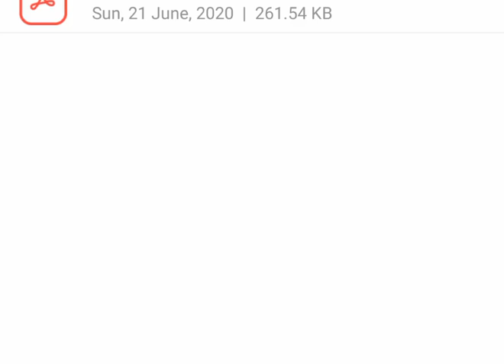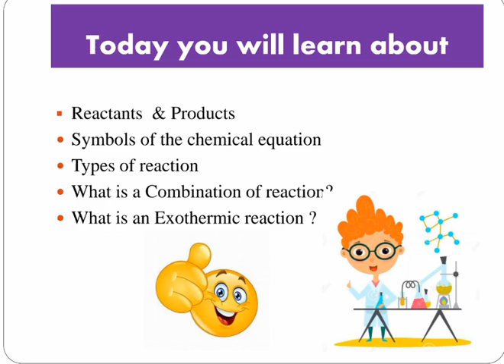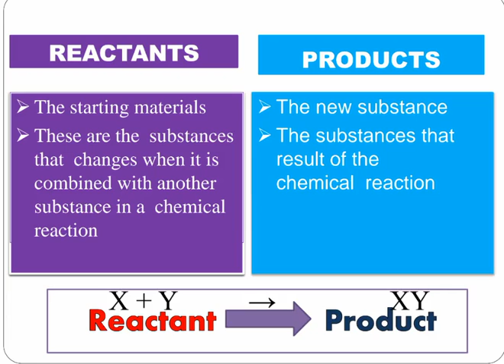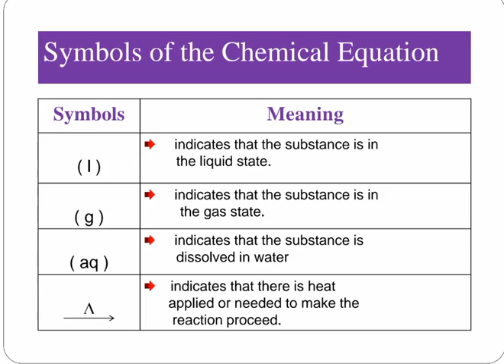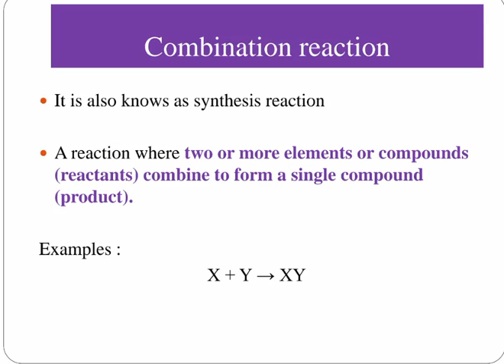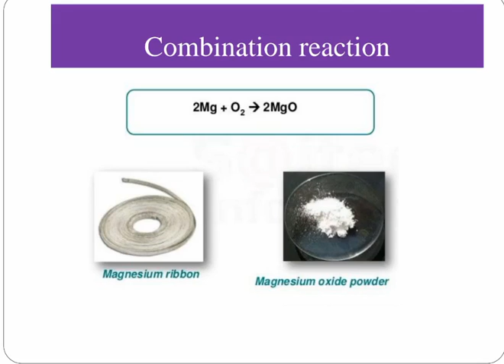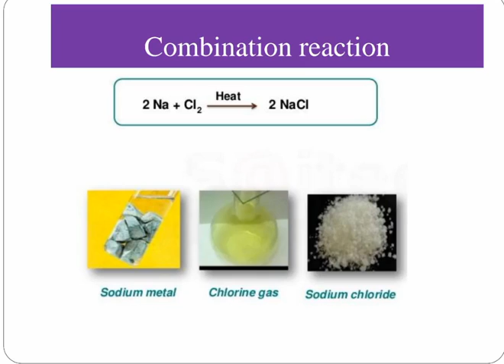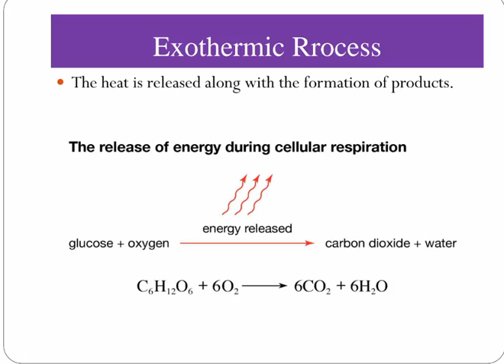Combination of Reaction - Chemical reaction | PMS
The concept of a chemical reaction dates back about 250 years. It had its origins in early experiments that classified substances as elements and compounds and in theories that explained these processes.PMS PMS Physics Combination of Reaction what is combination reaction what is chemical reaction combination combination reaction class 10th combination reaction class 10 animation combination reaction class 11 combination reaction class 10 in odia displacement reaction class 10 combination reaction reaction What is combination reaction and example? What is combination reaction Class 10? What is combination reaction? What happens in a combination reaction Decomposition Combination Reaction (Theory) : Class 10 Combination Reaction | Definition, Examples, Diagrams What happens in a combination reaction? chemical reactions Decomposition reaction Define decomposition reaction what is combination reaction give two examples What are the 2 types of reactions? Explain Combination reaction with examples Give some example of combination reaction? Types of Chemical Reactions chemical reactions:combination combination reaction class 10 combination reaction class 10 COMBINATION REACTION Class 10 Science Types of Chemical Reactions (With Examples)

 R.Pathamuthusamy M.Sc.,B.Ed.,M.Sc(Psyc).,P.B.Ed
online Physics Tutor